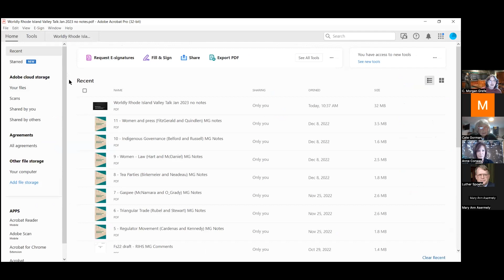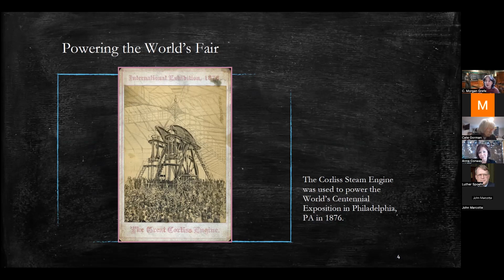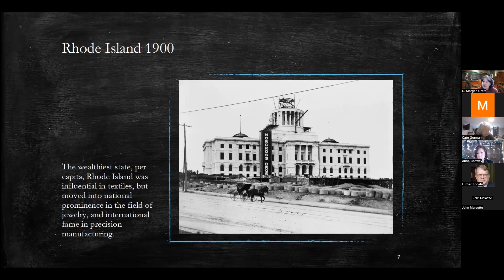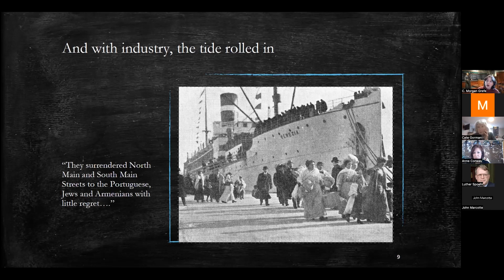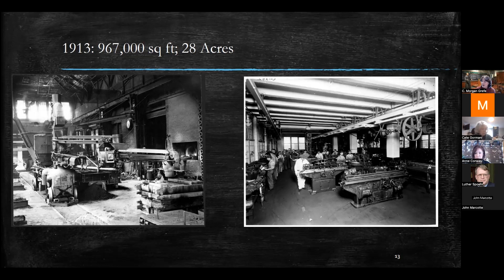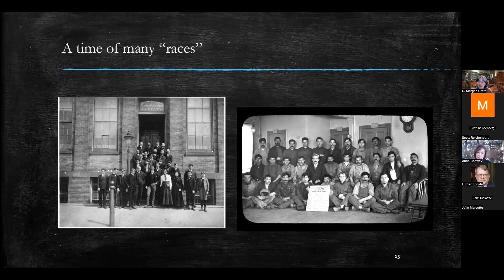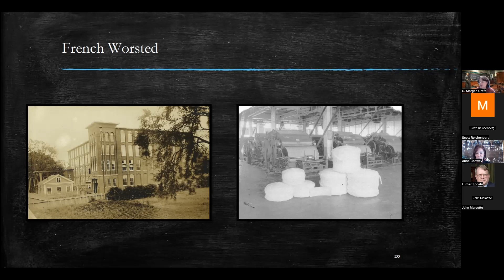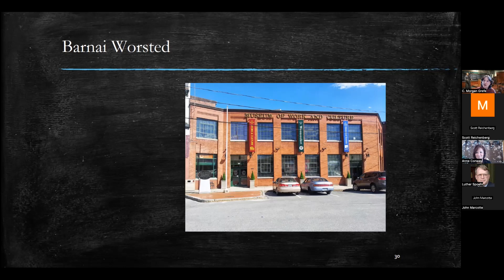Valley Talks: Worldly Rhode Island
As the nineteenth century rolled into the twentieth, Rhode Island’s industrial production per capita was second to none. The goods made here traveled around the world. And, in fact, they were often made by people who came to these shores from the farthest reaches of the globe.  This talk kicks off the RIHS’s annual theme of Rhode Island and The World as we begin to explore how Rhode Island has been shaped by and how it has, in turn, shaped the wider world.